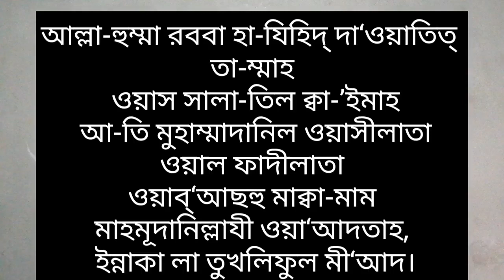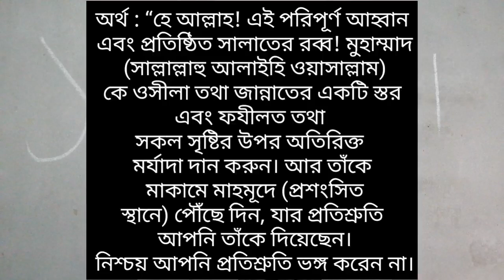আজানের দোয়া | Azaner dua | আজানের পরে দোয়া বাংলা উচ্চারণ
Azaner porer dua | আজানের পরে দোয়া